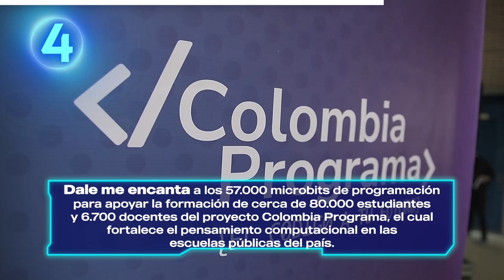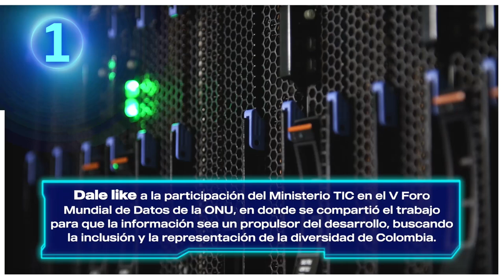Educación digital: Nuevas oportunidades para mujeres privadas de la libertad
Las nuevas oportunidades que tendrán las mujeres privadas de la libertad de la cárcel El Buen Pastor, quienes podrán fortalecer sus habilidades digitales a través de los programas Mujeres TIC para el Cambio y SenaTIC.

Son 55.458 Micro:bits de programación para apoyar la formación digital de cerca de 80.000 estudiantes y 6.700 docentes del proyecto Colombia Programa, que empezaron a ser entregados para fortalecer el pensamiento computacional en las escuelas públicas del país.

El despliegue de infraestructura en El Plateado, en Cauca, para conectar 800 hogares, una zona Wifi en el puesto de salud y dos instituciones educativas públicas que, junto a otras estrategias, mejorarán la calidad de vida de la región. Y el mapa de conectividad que se trazará en el Oriente Antioqueño, para fortalecer la conexión digital de 23 municipios de esta subregión. Además, se conectarán 45 instituciones educativas en Guarne, San Vicente, Marinilla, Sonsón, La Unión y El Carmen de Viboral.

El Ministerio TIC participó en el V Foro Mundial de Datos de la ONU, en donde compartió el trabajo para que la información sea un propulsor del desarrollo, buscando la inclusión y respetando la privacidad de los datos.